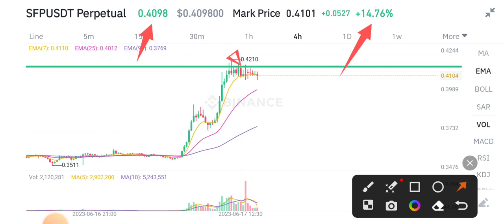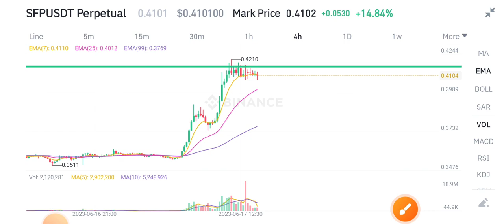Safepal News Today! SFP Price Prediction Analysis